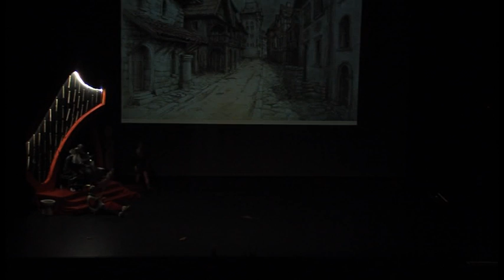Danças de S.Nicolau 2014- Parte 1